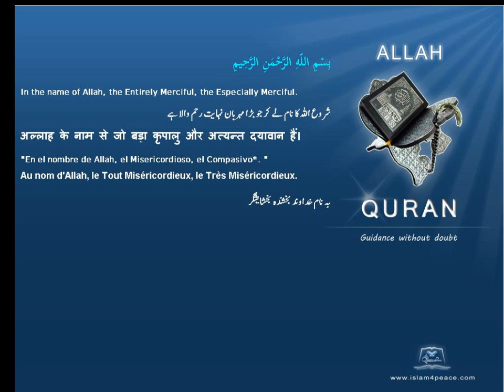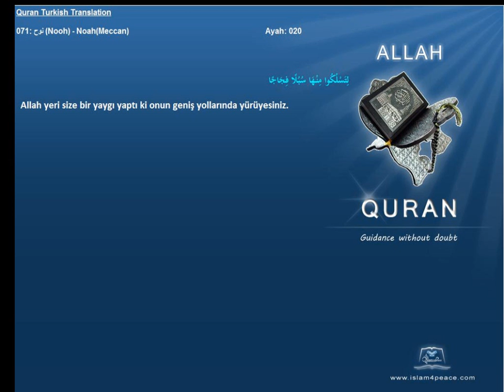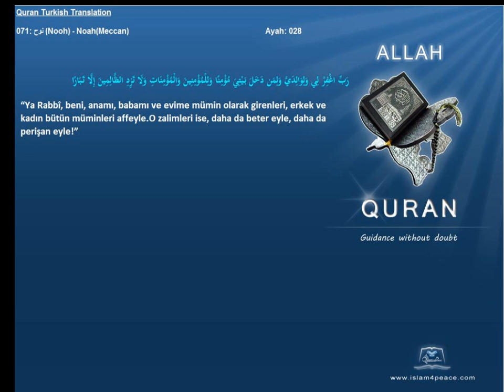Quran Turkish Only 071 نوح Nooh NoahMeccan Islam4Peace com